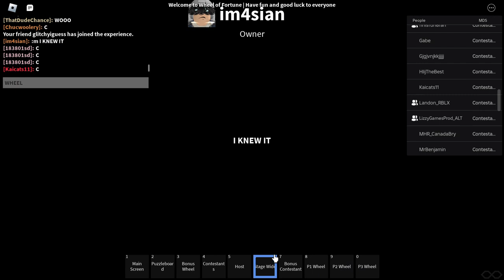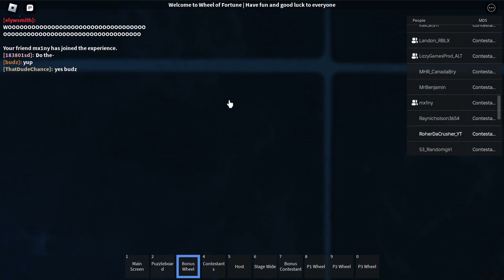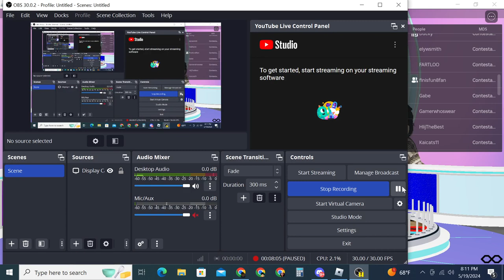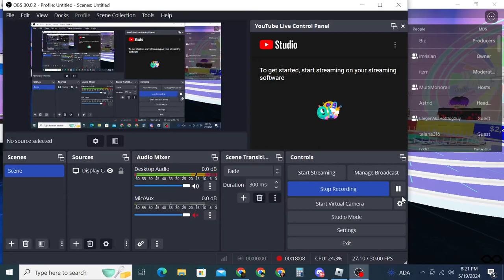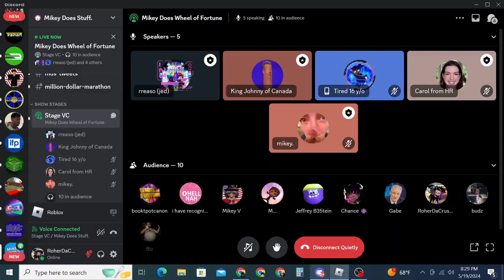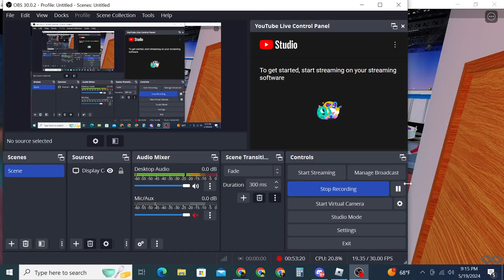MDS: Wheel Of Fortune S2 EP10 (Description)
Sorry due to I was not pay attention on Bonus Round on Pause but you can see Budz didn't win the bonus Round $40K